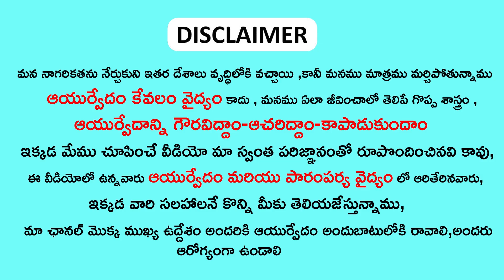ప్రతి ఇంట్లో ఈ మొక్కను తప్పనిసరిగా పెంచుకోవాలి ఎందుకో తెలుసా..? || saraswathi aaku uses